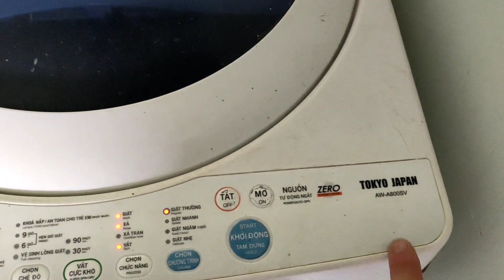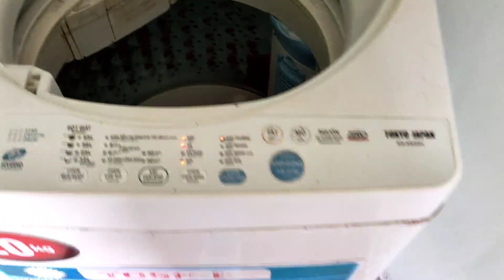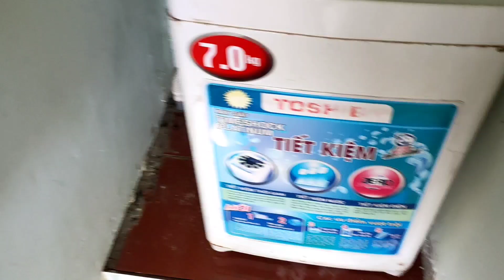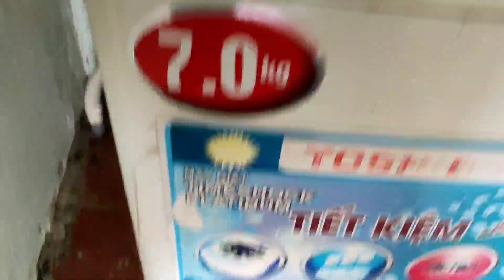Sửa máy giặt Toshiba lồng đứng không xả nước , không vắt .